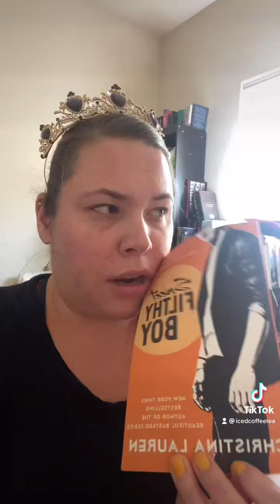Sancho Mail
Things- discounts- stuff to check out

***Pretties for Your Face-
    Prettiesforyourface.com